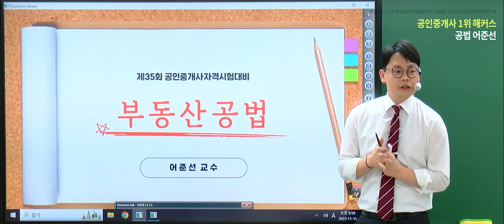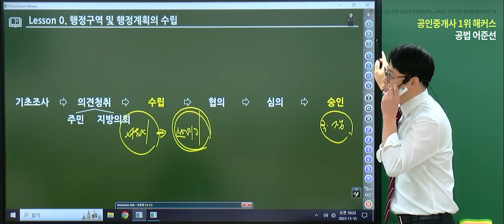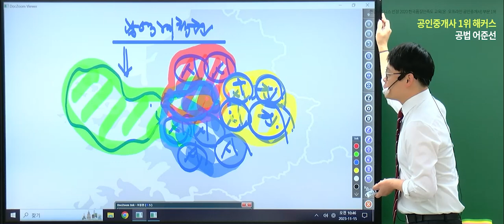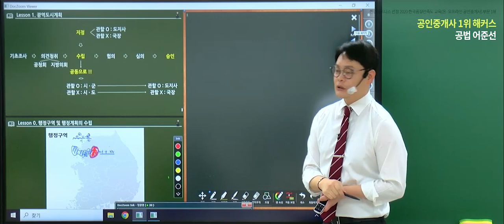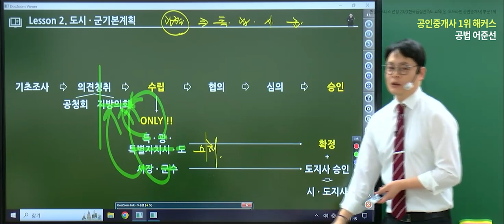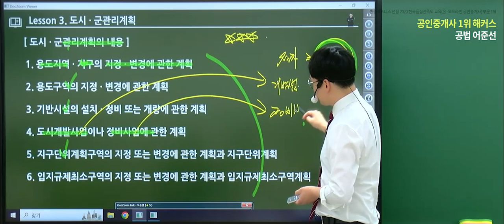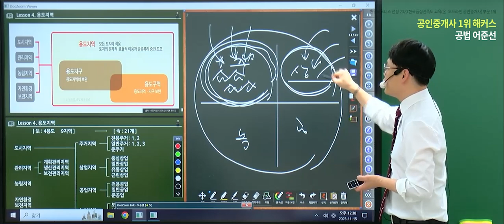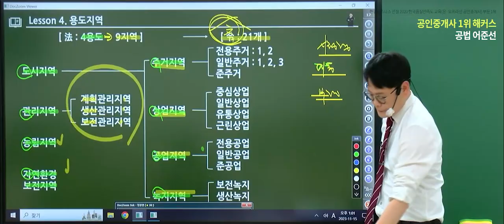공인중개사 부동산 공법 입문이론 4~6강 📗 2024 유료인강 무료공개｜해커스 공인중개사 어준선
공인중개사 2024년 입문서+강의 무료배포 중

공인중개사 2년 내 합격하면 수강료 100% 전액환급!

- 부동산 학개론 : 송도윤 교수님
- 민법 및 민사특별법 : 차민혁, 민희열 교수님
- 중개사법령 및 중개실무 : 홍덕기 교수님
- 부동산 공법 : 어준선 교수님
- 부동산 공시법 : 양기백 교수님
- 부동산 세법 : 김성래 교수님